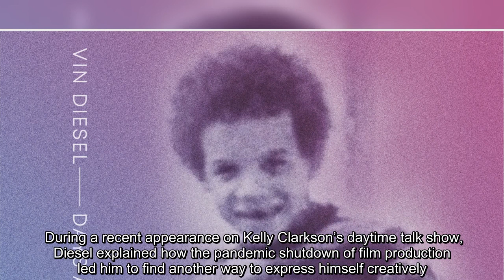✅ Vin Diesel is continuing to show fans his musical side. Following last month's release of his deb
✅  Vin Diesel is continuing to show fans his musical side. Following last month's release of his debut single "Feel Like I Do", the "Fast & Furious" star has just dropped his second single, "Days Are Gone". "The feel-good dance track, which reminisces on good times past, arrives via Palm Tree Records, a Sony Music joint…